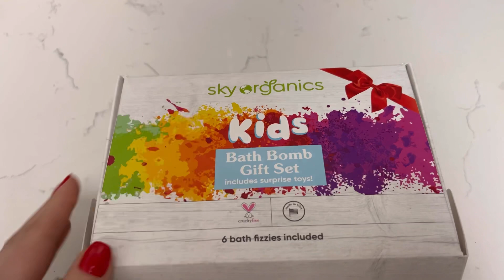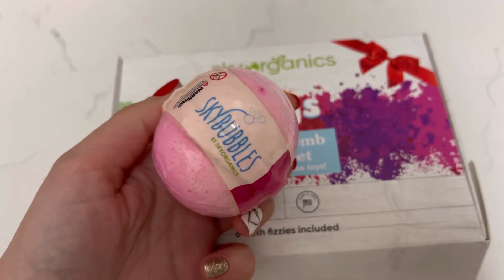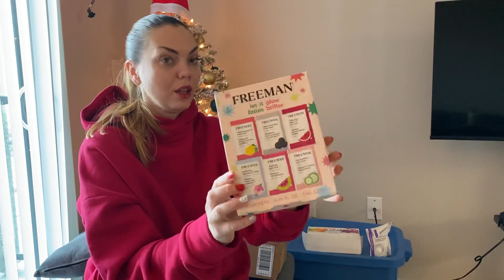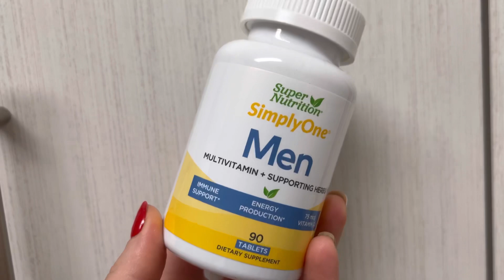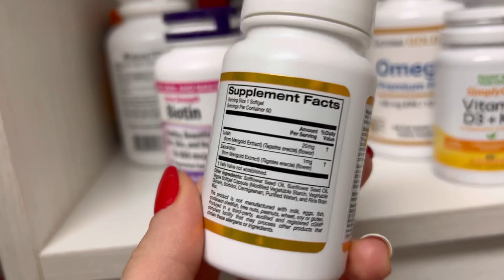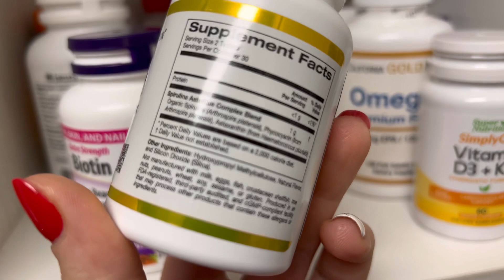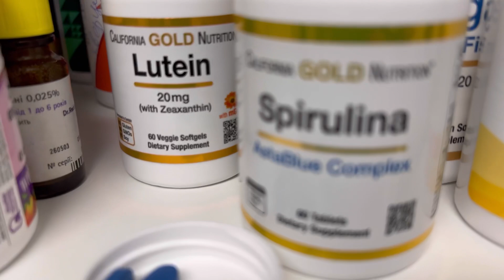ЗАКАЗ IHERB 🥦БОМБОЧКИ ДЛЯ ВАННЫ 🛀 МАСКИ 🎭 ДЛЯ МУЖСКОГО ЗДОРОВЬЯ 🙋‍♂️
Еще я нутрициолог и занимаюсь подбором Бад - моя инста @Katrinka.nutrition